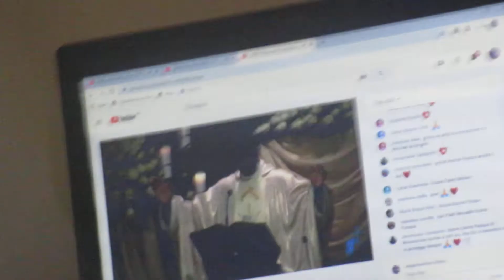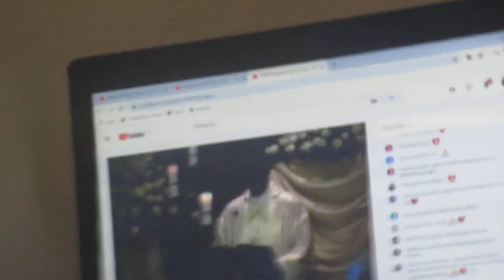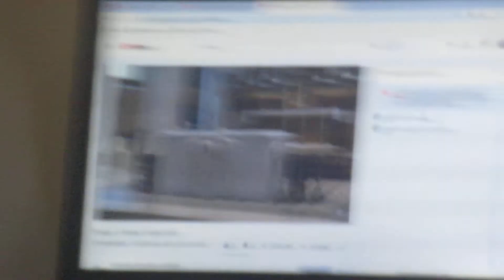A-M. MVI_3518 13'25'' A-M. ALELUIA!